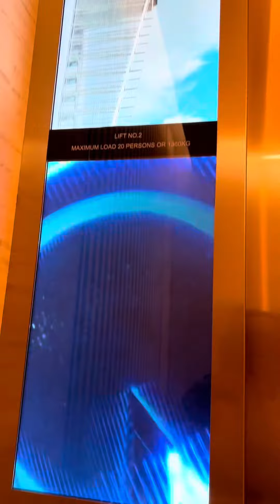Marina Bay Sands Singapore, Staycation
🌴 Living the high life at Marina Bay Sands Singapore for my fabulous staycation! 🏨

🏊 Infinity Pool Bliss:
Savoring breathtaking views from the iconic rooftop infinity pool. It's a must-visit, and the perfect spot for a leisurely swim or some quality relaxation. Don't forget your camera for those stunning skyline shots. 📸

🍽️ Gastronomic Delights:
Indulging in a world of culinary experiences – from celebrity chef restaurants to street food delights at the nearby hawker centers. The food journey here is incredible.

🛍️ Retail Therapy:
Exploring The Shoppes at Marina Bay Sands for some retail therapy. Designer boutiques, luxury brands, and unique finds await.

🌃 Evening Wonderland:
As the sun sets, the vibrant cityscape comes alive. The Marina Bay Sands Light and Water Show is a mesmerizing spectacle that's not to be missed.

🎰 Casino Fun:
If you're feeling lucky, the Marina Bay Sands Casino is a great place to try your hand at some games of chance.

Remember to relax and relish every moment of your staycation at this iconic destination. 🌟 MarinaBaySands SingaporeStaycation LuxuryGetaway 🌆🏖️